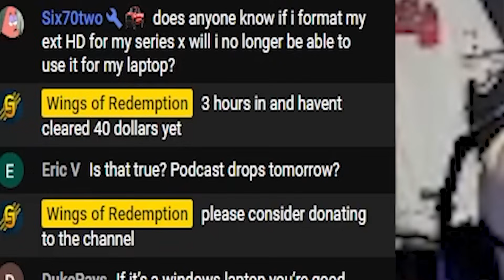$50 FOR THE ENTIRE STREAM MAKES WingsOfRedemption RAGE QUIT